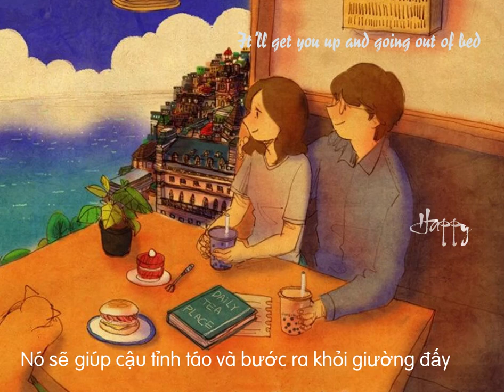Học Tiếng Anh qua bài hát "Death Bed"